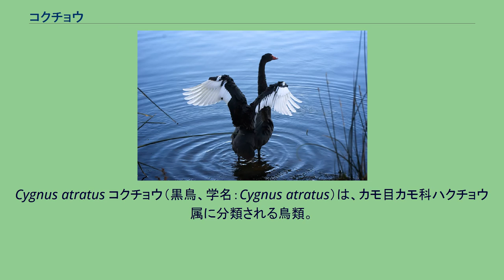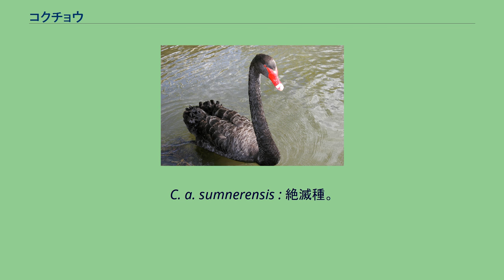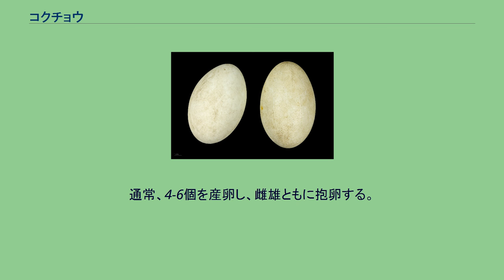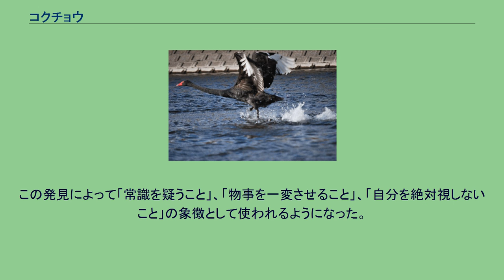コクチョウ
Cygnus atratus コクチョウ（黒鳥、学名：Cygnus atratus）は、カモ目カモ科ハクチョウ属に分類される鳥類。
「ブラックスワン」（Black swan）とも呼ばれる。
オーストラリアに生息する固有種。
内陸部の乾燥地帯と、ヨーク岬半島を除く全土に生息している。
オオハクチョウなどのように渡りを行わず、季節や環境の変化により移動を行う漂鳥である。
オーストラリア唯一の固有のハクチョウ属であるが、コブハクチョウが移入されている。
西オーストラリア州の州の鳥。
また、ニュージーランド、ベルギー、ドイツ、イタリア、オランダ、スロベニア、シンガポール、日本（茨城県、宮崎県）に移入されている。
初列風切羽、二列風切羽が白い。
成鳥は全長110cmから140cm、体重は5kgから6kg、最大で9kg、翼開長は2mである。
くちばしは赤く、先端付近に白色の斑点がある。
虹彩は赤色。
羽毛は全体が黒色だが、初列風切羽から二列風切羽の外側にかけてが白色である。
幼鳥は羽毛は白色でくちばしは黒色、成長するにつれて羽毛が黒くなり、くちばしは赤褐色から赤色へと変わっていく。
虹彩は褐色。
C. a. atratus : 基亜種。
オーストラリアに分布。
C. a. sumnerensis : 絶滅種。
ニュージーランド亜種。
マオリ族の到来以降、狩猟により絶滅した。
現在ニュージーランドに見られるコクチョウは、C. a. atratus をオーストラリアから移入したものである。
食性は草食性で、主に水草を食べる。
また、水辺に近い場所や陸上でも、採食することがある。
繁殖期は場所によるが4月から9月。
つがいは一生の間、継続する。
コクチョウはたいてい、湖の浅瀬か島に草を積み上げた直径約1.5mの巣を作る。
普通、毎年同じ巣を利用し、必要があれば修復したり立て直す。
通常、4-6個を産卵し、雌雄ともに抱卵する。
オスとメスは共に巣を守り、一旦ひなが飛べるまでに育つと、家族でえさを探す姿が良く見られるようになる。
乾燥期に湖沼の水が少なくなると水を求め、数百羽の群れになり移動を行う。
夜間飛翔することが多い。
英語にはかつて、無駄な努力を表す言葉として、「黒い白鳥（ブラックスワン）を探すようなものだ」ということわざがあった。
それほど黒い白鳥はいないと信じられていたが、1697年に実際にオーストラリアでコクチョウ＝「黒い白鳥」が発見され、当時の人々からは驚きをもって迎えられた。
この発見によって「常識を疑うこと」、「物事を一変させること」、「自分を絶対視しないこと」の象徴として使われるようになった。
またこれを下地にして、「ありえないと思われていたことが突然発生すると、予想されていた場合よりも影響が苛烈になる」というブラック・スワン理論が提唱された。
LEAST CONCERN (IUCN Red List Ver. 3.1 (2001))